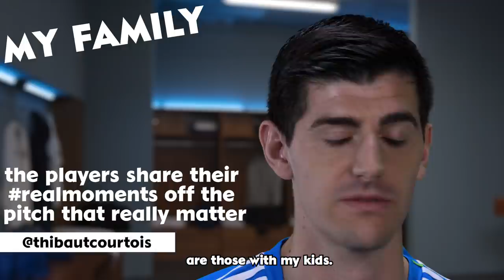What are the Real Madrid players' SPECIAL MOMENTS?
Spending time with their loved ones or just being happy playing video games – these are some of the Real Madrid players’ realmoments, presented by NIVEA MEN! See what Thibaut Courtois, Karim Benzema, Vinicius Jr, Gareth Bale, Luka Modric and Dani Carvajal had to say!